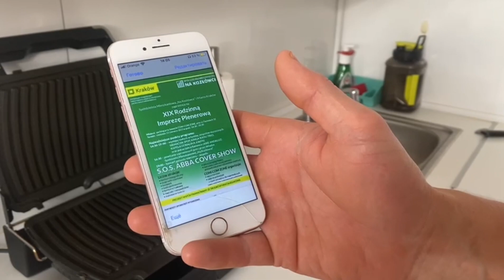VLOG Выходные без мамы